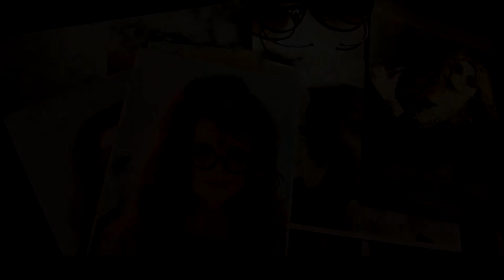Veceras pjevam blues Flashback feat. Zdenka Kovačiček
Večeras pjevam blues
 Spot je snimljen u zagrabačkom klubu Booze&Blues
Snimali – Adrian Jejčić, Antonija Agreš, Juraj Matija Studeni
Montaža – Juraj Matija Studeni
Photo – Danijel Autischer
Tekst i glazba – Davor Lovrić
Aranžman – Luka Golec
Svirali i pjevali :
Zdenka Kovačiček i Davor Lovrić
Prateći vokali – Jadranka Krištof
Gitare – Luka Golec
Bas gitara – Igor Soptija
Bubnjevi – Marko Lovrić
Klavijature – Igor Matković
Keyboards – Želimir Matić
Glazbeni producent  - Hrvoje Prskalo
Snimano u studijima Revolucija i ZgZvuk
Mix – Hrvoje Prskalo
Mastering –Kristijan Jakšić